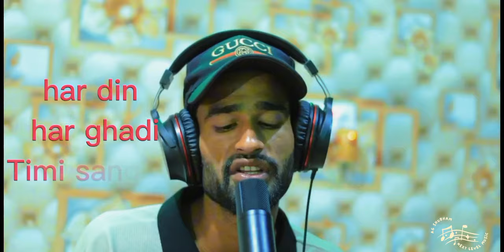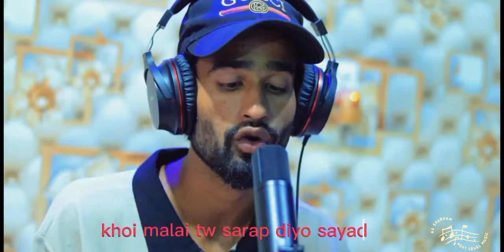Sakdina Timi Bina Bachna - Shootter (DEAR EX)(prod.KALKIBEATS Remix Nepali rap 2081/2024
ShooTTer -DEAR EX (HOTI LABJO KI DHOKEBAZI) prod.KALKIBEATS Remix Nepali rap
 About
Singer :ShooTTer
Prod.kalkibeats
Mix And Master:SM Studio
Videographer:Rajdenra Giri
Edits:AG SHUBHAM

     Lyrics
Sakdina timi bina bachna
sakdina timi bina hasna
Aklai xu aklai garirA xu
Yeti chitoo har khanna

Sabai kura haru xa mero sath ma
farkenau Timi gayau matra dukhi xa aatma

Harek pal timlai samjiraxu
Bedanala lye ma tadpi raxu
Mutu ma jati maya thiyo teti
Sabda ma sabda ma sabai pokiraxu

buj thiyau maya ma kati thiyo khubi
Baseko vaya mero bhawana buji
Thena kei hi swartha
na tw base timro ijat lai loti

Aaudainau timi tha xa
Tei ni khojirako mero aatma lau
Barsa biti sakya
Teini lagxa timi mero sath moii xau
Baseko vaya timi
Jivan sumpi dinthiyA thiya timro hatma lau
Arkoii ko angalo timi  khatma xau

Har din har ghadi timi sangai vai diya
Yo dukhha tw k sayau dukkha saidinthiyA
Timlai man pareka kurA sabi afai vaidinthiyA
Kati kushi lagthiyo timi mero vai diyA

Tra khoi uslai mero maya pachena jati khushi dina khojda pani kushi uslai lagena
Holan ma vanda dhani ramra kta haru
Tra maile garne maya timle khojera ni paidaina

luxury life chiyo  uslai
Tra maya garxa khoii usle kaslai
Yeta tiraa maya garxu vani guff lai
Arko tira pani  garirA xa supply
bujaunA Sakdina sablai
 yestaii xa muji mero
thug life
Maya garthiya jaslai bujena uslye
Vanu ma kaslai

Tha xina malai k vaxa
Pagal jastaii mero behohar xa
Sunda man lye khojdai xa akant
Timle maya garne kta arkoii xa

Khojdai xa ktA uslye chani chani
Chiyo re uslai feri dhani mani
Tha xina usko keini aani bani
Galti gardai xa jani jani

Arkoi ko hune timro soch thiyoo
Maya launa mero dos thiyo
anaganti sapana sochera base
Bhagya lye tesailye khosdiyo

Aru ko angalo kasera basyaU
Yesto kura garna kasari sakyau
Aakha bata mero aasu ni khasyo
Sarpa lye jhai mero manlai dasyau

Kei ris thiyo vane
 timle paile vannu parthiyo ni
Na tw sakxu bachna
 na tw sakxu marna ni
 Pagal jasatii banai xodeu
Khoii kasari bachnu ni
Plz jasto thiya
testo baaideu feri

Maya garda bhagwan lye ni ashis dinxan re
Khoii malai tw sarap diyo sayad
Thulo banxu vanthiyA gayak
Yestaii thiyo life sayad yeskoii thiya liyak